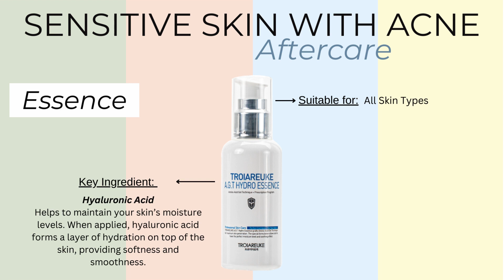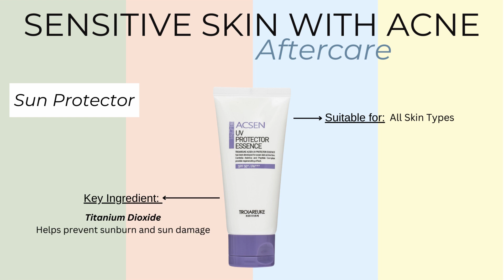Sensitive Skin with Acne - Aftercare 🧡